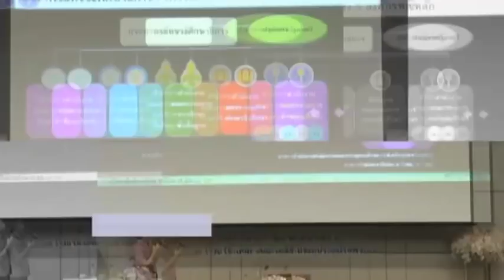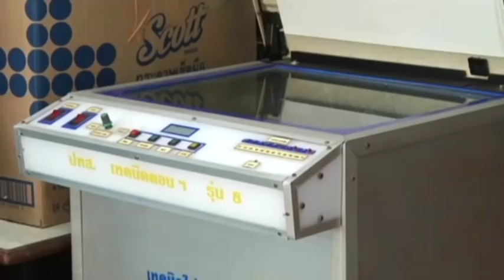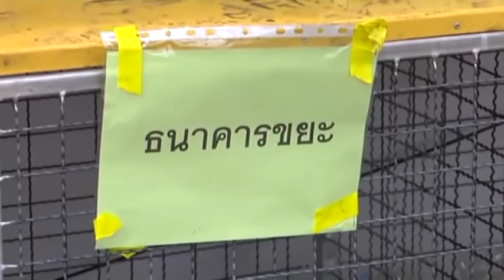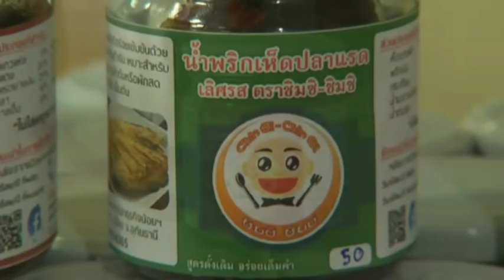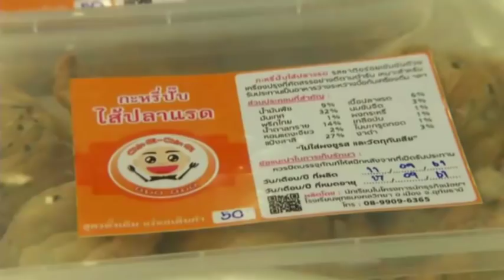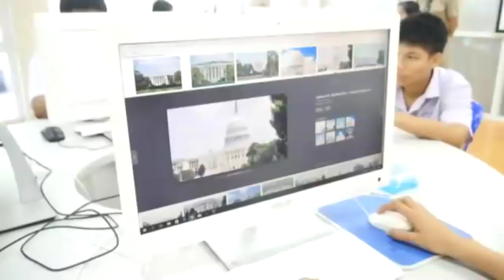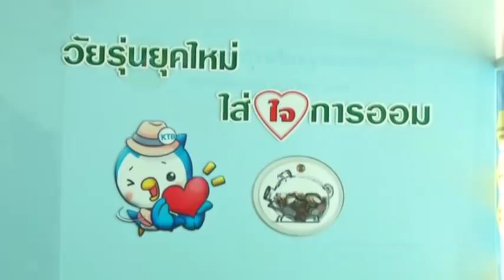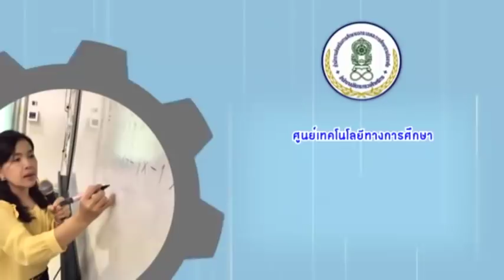รายการ เสมาพาที Variety ตอน นักธุรกิจน้อย พุทธมงคลวิทยา